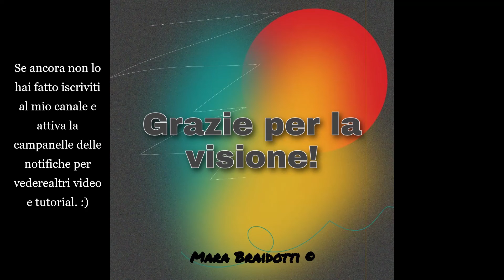Come ho fatto uno dei miei draghetti - Video dimostrativo time lapse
C'è chi odia i video velocizzati e chi ne trae comunque spunto.
Ciao a tutti! Queste riprese sono durate circa due giorni tra un'interruzione e l'altra. Se vi avessi mostrato l'intero work in progress  con i tempi reali vi sareste certamente annoiati. Ho pensato quindi di "compattare" la lavorazione del mio draghetto in Fimo Effects color argento metallizzato.
Manca il parte della colorazione del draghetto. Non escludo di riuscire a fare un altro breve video in cui userò una parte di colori acrilici e pigmenti metallici in polvere Pearl Ex per creare ombreggiature e high lights. :)
Traccia audio "Rollin With The Flow"- Max McFerren

Mara Braidotti 2022 ©